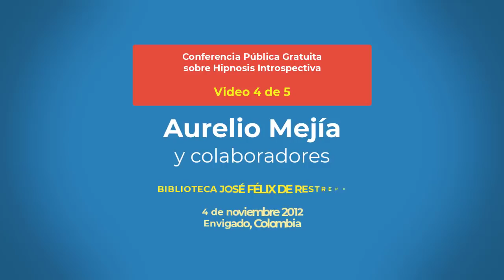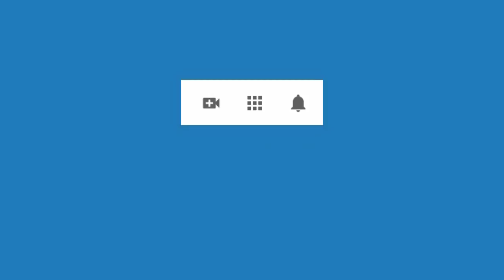4516 Aurelio Mejía, conferencia hipnosis en Envigado, 4 nov 2012, video 4 de 5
Conferencia pública sobre hipnosis introspectiva en la Biblioteca José Félix de Restrepo en Envigado, Colombia, 4 de noviembre de 2012, video 4 de 5.